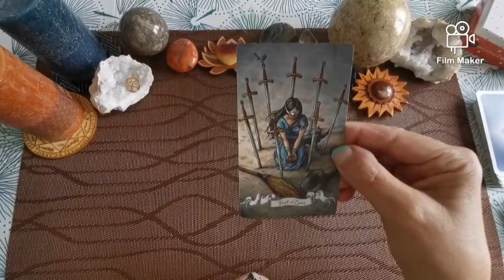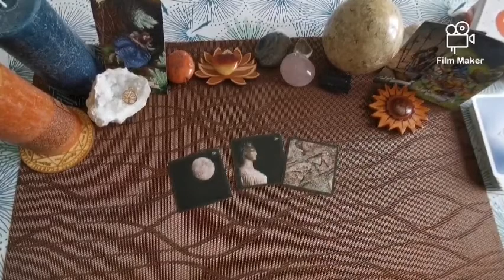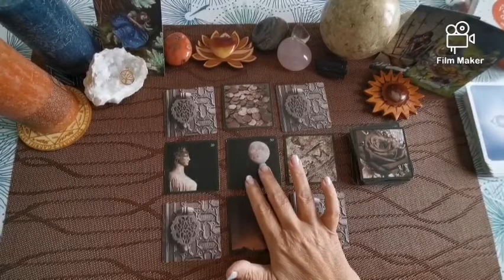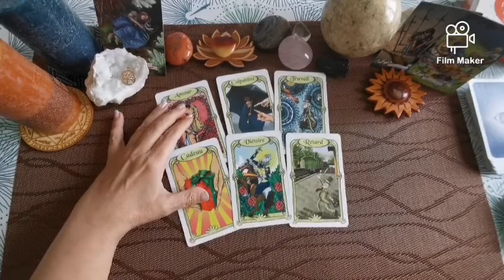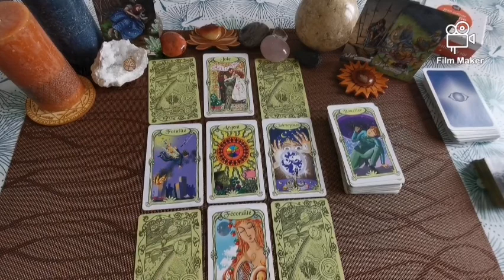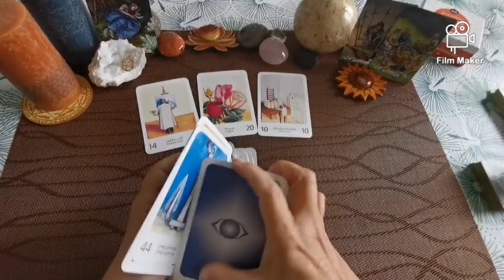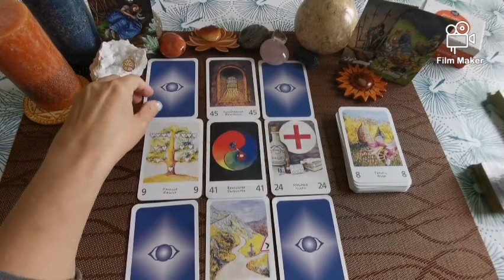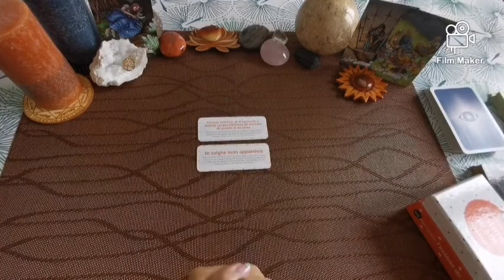Semaine du 4 au 10 octobre 2021 ✨Réflexion, Action, Évolution, Succès, tout est en marche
🔮 Message du Tarot : 01:20
🔮 L'oracle "Histoire de sorcières" : 04:00
🔮 L'oracle intérieur : 05:30
🔮 L'oracle Lenormand : 19:38
🔮 L'oracle œil de lotus : 34:30
🔮 Conseils pour cultiver son estime de soi : 48:30

Bonjour, bonjour 😊😊

À bientôt